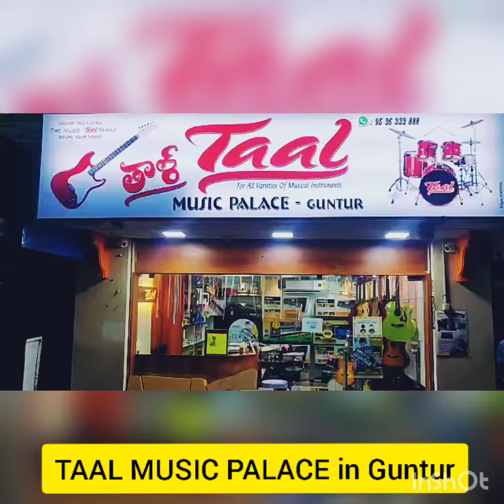Music Shop in Guntur, Andhra Pradesh India.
Music Shop/ Store in Guntur
Available ALL varities of Musical instruments in Guntur at Special Price.visit music Shop in Guntur